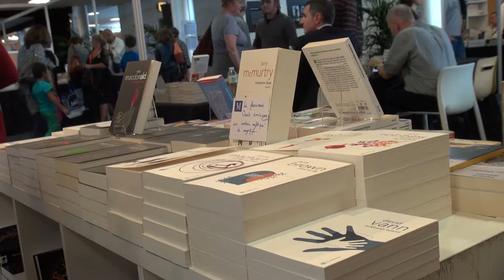Christophe Lambert - Lever de rideau sur Terezin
A l'occasion de Lire en Poche 2015, rencontre avec Christophe Lambert, autour de son ouvrage "Lever de rideau sur Terezin" aux éditions Bayard.